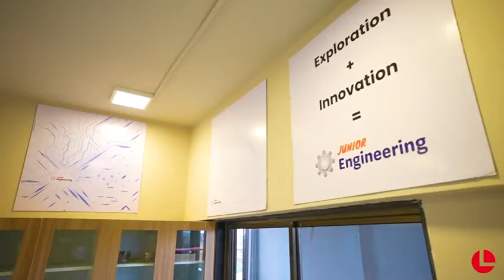Robotics at Priyadarshani group of schools || OLL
This video tells you about the robotics class that OLL provides at the  Priyadarshini school. Our Robotics curriculum has been meticulously designed to allow our young geniuses to extensively explore the world of technology and robotics. We intend to keep our students updated with the most recent technological advancements rather than traditional and outdated teaching methods. We prepare children for the future.